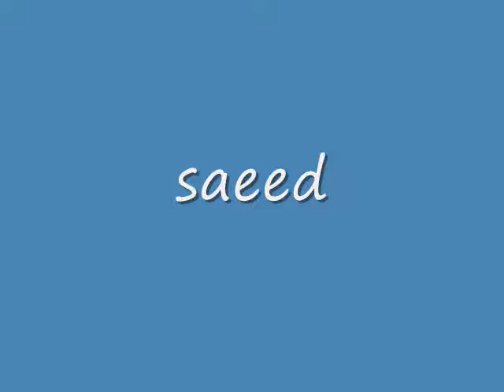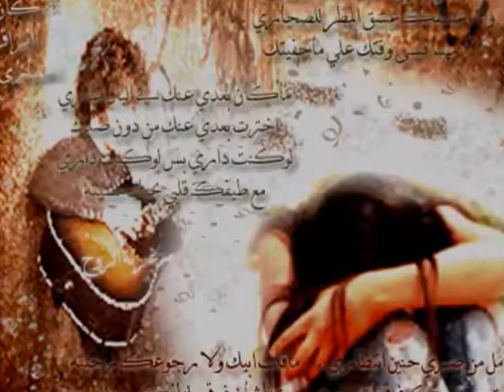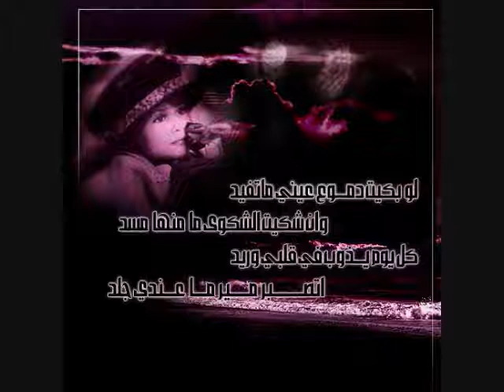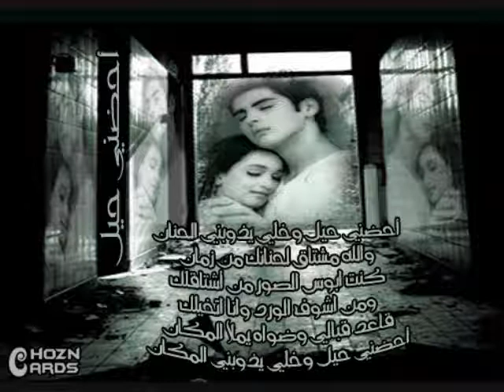انتهيت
صلاح حسن انتهيت